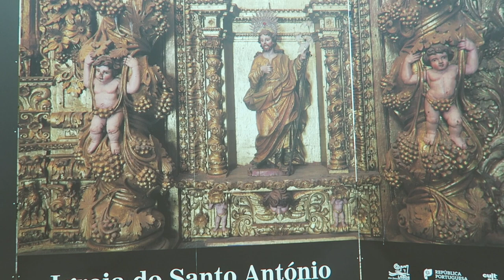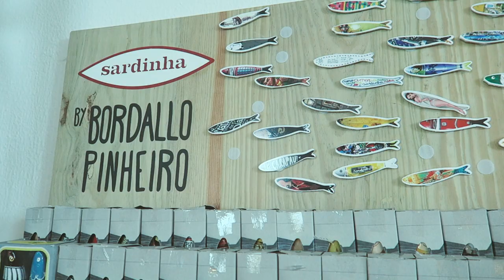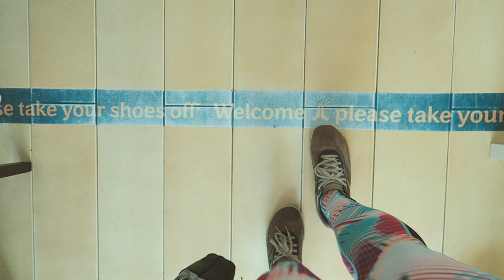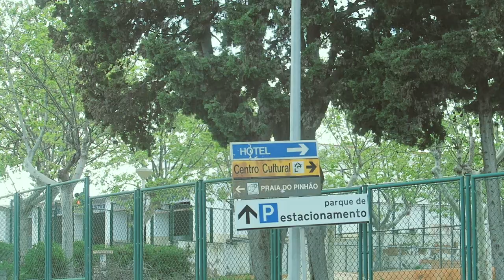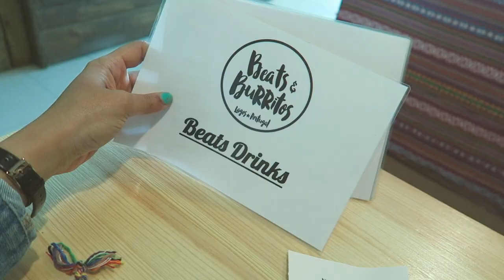Lagos, Algarve, Portugal | Cliff Walks and City Exploration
There was rain and sunshine, but Lagos in Algarve was AMAZING!! I was there this time last year and it has taken me a whole year to get this out hehe. Algarve gets really hot and busy in the summer though in case you are trying to plan a trip for then, but early spring and fall are perfect if you want to see the beaches this empty! :)
Detailed posts to help you plan: